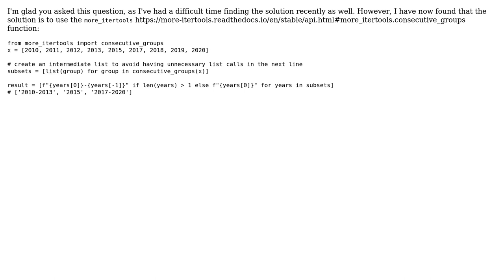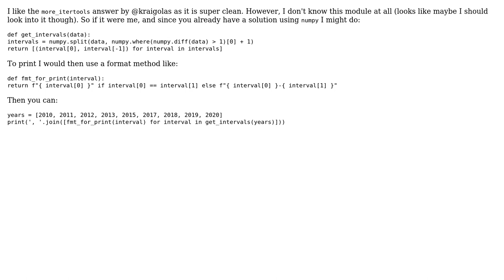Code Review: Find all subranges of consecutive values in an array (2 Solutions!!)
Code Review: Find all subranges of consecutive values in an array

With thanks & praise to God, and with thanks to the many people who have made this project possible! | Content (except music & images) licensed under CC BY-SA | Music | Images & others | With thanks to user nowox user Kraigolas user JonSG and the Stack Exchange Network Trademarks are property of their respective owners. You are responsible for your own actions.